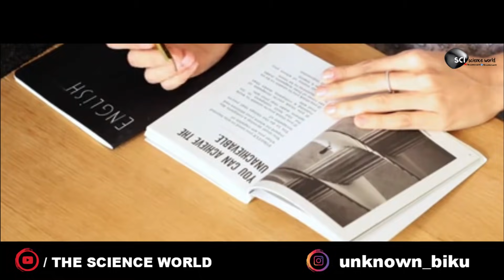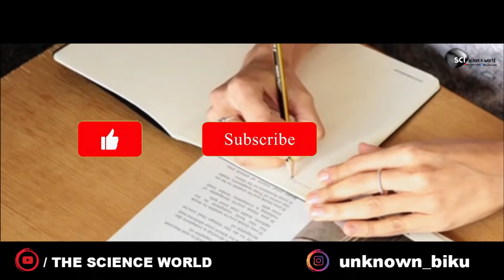দারুন খুশির খবর🔥 10000 টাকা ঢোকা শুরু হয়ে গেল | তুমি কবে পাবে? HS 10000 Kobe pabo ?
এই ভুলগুলো করে থাকলে পাবে না 10000 টাকা ?😱 | কি কি ভুল ? | HS 10000 rupees kobe pabo ?

নকল বিল দিলে চরম বিপদ !HS 10000 rupees fake bill News | HS 10000 rupees latest news

Your topics

HS update,hs 10000 kobe pabo ?

hs news

ট্যাব কবে পাওয়া যাবে

আমরা কি ট্যাব পাব

information about tab

tab update

update of tab

fake bill dile ki hobe?

wb free tablet scheme

wb free tablet scheme 2020

madhyamik 2021

wb free tab

hs 10000

hs rs 10000

application for rs 10000

mamata banerjee

online class

free tablet wb

madrasha

10 thousands for hs

how to apply 10 thousand for hs

10000 for hs